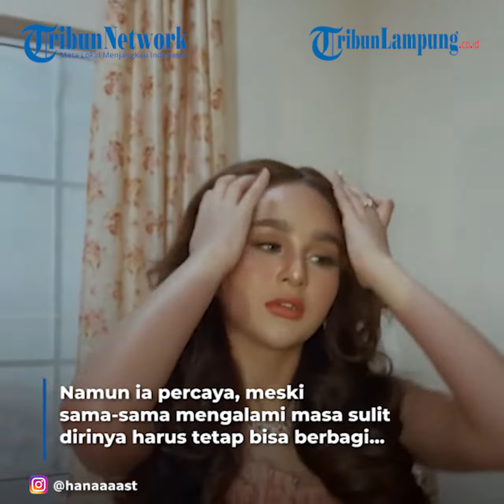Artis Hana Hanifah Bagikan Bantuan 500 Paket Sembako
TONTON VIDEO LAINNYA @TRIBUNLAMPUNGNEWSVIDEO
TRIBUNLAMPUNG - Tergugah karena banyaknya masyarakat di sekitarnya terdampak pandemi Covid-19, aktris Hana Hanifah beri bantuan paket sembako.
Hanna Hanifah membagikan sekiranya 500 paket sembako kepada warga di lingkungan tempat tinggalnya.
Ia tak tega melihat tetanggnya mengalami kesulitan dan bisnisnya banyak yang bangkrut.
“Dari hati nuraniku aku tergugah banyak sekali orang-orang disekitar, yang tinggal di dekat lingkunganku di Bogor dan di Jakarta yang mengalami kesulitan ekonomi, ada yang usahanya bangkrut, bahkan ada yang untuk sekedar makan sehari hari saja kesulitan," kata Hana Hanifah di kawasan Jakarta Selatan, Kamis (30/9/2021).
"Dari situ aku ingin melakukan sebuah aksi nyata untuk membantu sesama di tengah situasi sulit ini,"
Hana ingin terus konsisten membagikan paket sembako ke sesama meskipun diakuinya saat ini sedang masa sulit juga di dunia entertain.
Namun ia percaya, meski sama-sama mengalami masa sulit dirinya harus tetap bisa berbagi dan membantu sesama.
"Untuk kedepannya, aku ingin terus konsisten melakukan kegiatan serupa, walaupun di masa pandemi ini pendapatan berkurang, bukan berarti kita tidak boleh untuk terus berbagi kan?," ujar Hana Hanifah.
"Aku yakin rezeki itu sudah diatur, dan tidak akan habis dengan berbagi pada yang membutuhkan," terangnya.